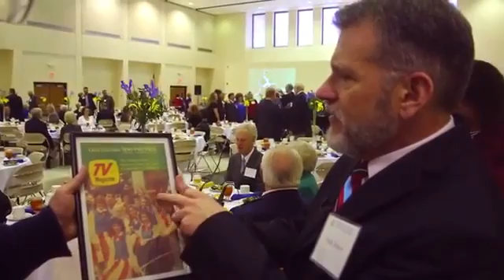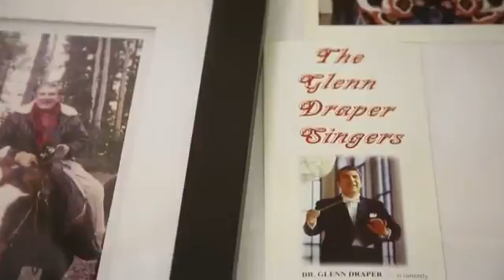The Legacy of Dr Glenn Draper and his Singers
Dr. Glenn Draper gave his singers at UTC the experience of a lifetime! Now they are back celebrating his legacy!